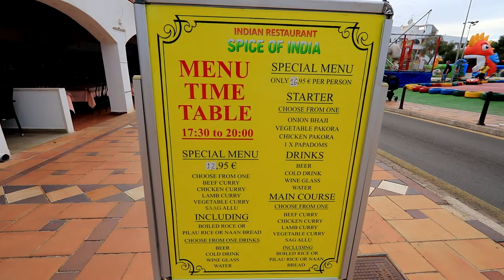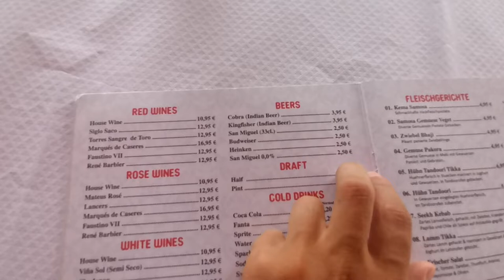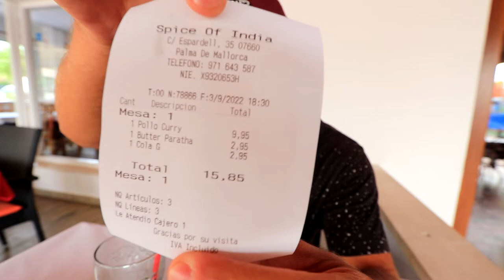Indian FOOD in cala d or Restaurant SPICE OF INDIA Review